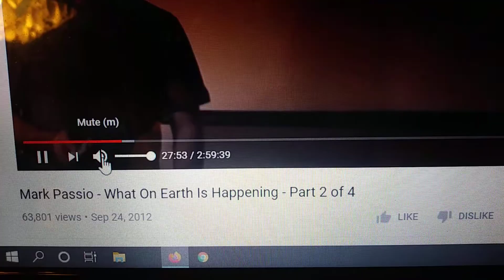MARK PASSIO GALORE #2